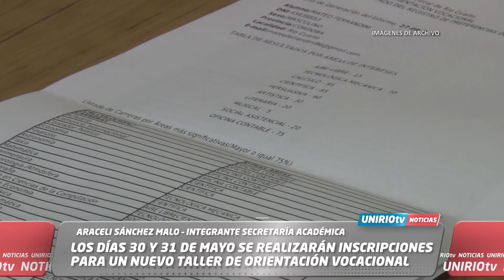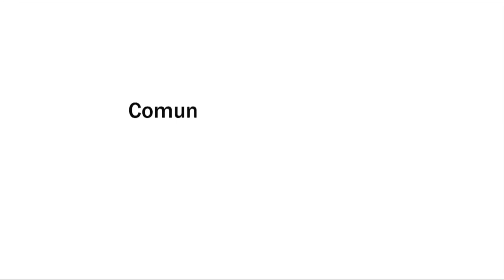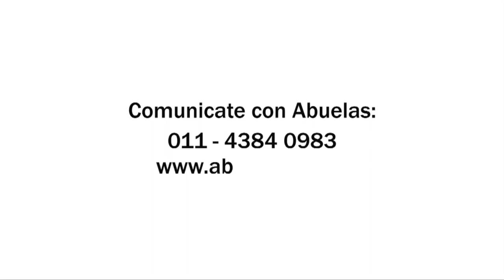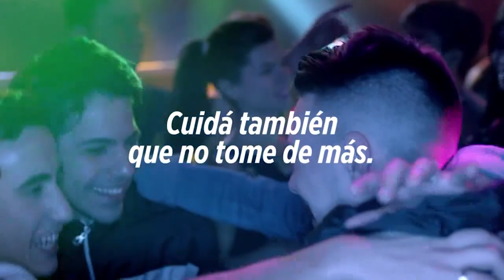UNIRIO TV NOTICIAS - 22-05-2023